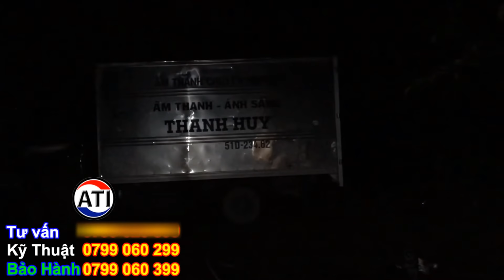Bàn Giao Dàn Array khủng “ Đồng Bộ Loa ATI “ 103 Triệu Tại Sóc Trăng ( Bán Trả Góp ) LH 0799060399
✅ Dàn Array Khủng Tại Thanh Hoá. [ĐI 1600KM] Lắp Đặt Tận Nhà Dàn âm thanh sân khấu 145tr.LH 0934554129
✅ Bàn Giao Dàn âm thanh 55Triệu Tại Nhà Cho khách| Dàn Nhạc Sống Đi Show Đám Cưới 6 loa. LH 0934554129
✅ Lắp Đặt dàn âm thanh đám cưới VIP cực hay 119 Triệu Tại Đồng Tháp. Loa Array Neo 2019. LH 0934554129
✅ Bán dàn âm thanh | dàn nhạc sống 182TR | 8 loa array ati| khách Hà Tĩnh | Thanh Huy | 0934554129
✅ Bán Dàn m Thanh 6 loa Giá 45 Triệu. Hỗ trợ trả góp | Thanh Huy | LH 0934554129
✅ Dàn âm thanh nhạc sống đám cưới | loa array ATI từ neo 2019 giá 145tr. LH 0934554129
✅ Bán dàn loa âm thanh array khủng long 140 Triệu về phố núi Gia Lai | Thanh Huy | LH 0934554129
✅ Bàn Giao Dàn m Thanh Nhạc Sống Loa Array Khủng Nhất (2019) | 205Tr Tại ~ Quảng Bình. LH 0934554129
✅ Dàn m Thanh Nhạc sống 77 triệu [QUÁ KHỦNG] về Đồng Nai ~ ( Hỗ trợ bán trả góp ). LH 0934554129
✅ Nâng cấp và setup miễn phí dàn âm thanh nhạc sống tại nhà khách hàng ở Tiền Giang . LH 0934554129

✅ Dàn âm thanh nhạc sống trên 100 triệu ý, người đăng ký cũng xem được một số nội dung Đăng ký trên TBAlNqZ